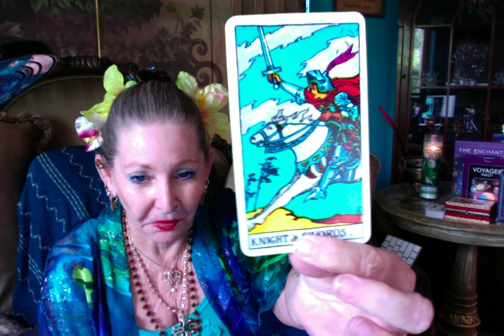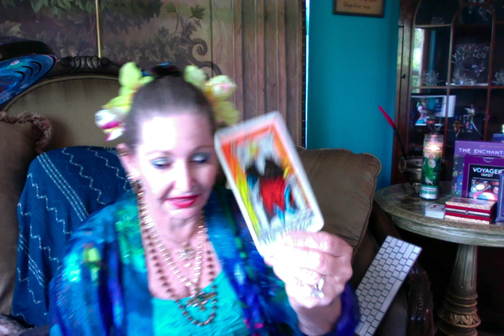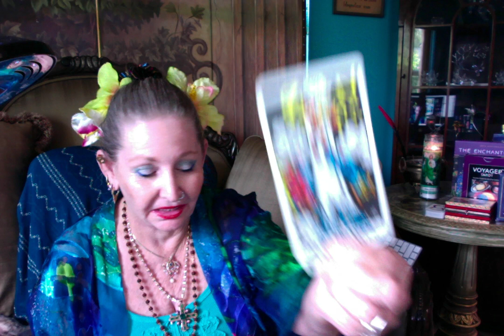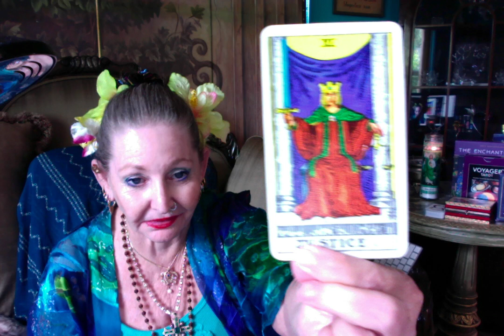Trumps thought about Cohen and Cohens thoughts Now